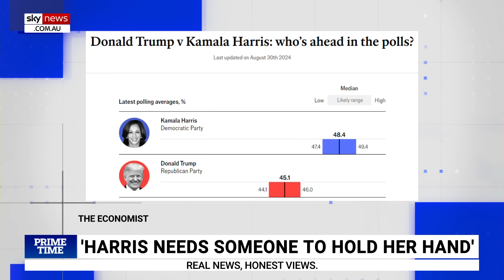CNN interview made Kamala Harris look 'small and awkward'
Sky News host Danica De Giorgio discusses Kamala Harris and Tim Walz's pre-recorded interview conducted on CNN.

"The bizarre thing is Kamala Harris could not do the interview alone, she had to do it with Tim Walz," Ms De Giorgio said.

"Yet Kamala looks small and awkward in the middle.

"It suggests that this woman, who wants to be the president of the United States, is unable to do solo interviews, unable to stand up for herself, and has generally no idea what to do, when not staring at an autocue.

"The real test, though, will come on September 10 when she faces off with Donald Trump in a presidential debate with no autocue and no babysitter."